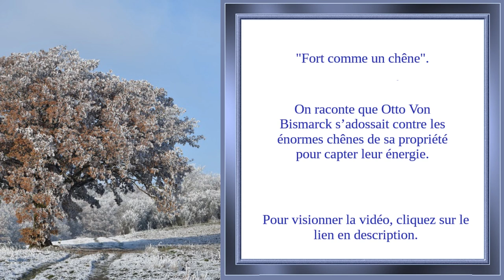Les Fleurs de Bach - Oak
Lien pour visionner la vidéo :
Merci à Nicolas Jeandot de me permettre d’utiliser ses compositions musicales pour accompagner mes vidéos :
Merci pour les images libres de droits.
Bibliographie :
« La guérison par les fleurs » écrit par Edward Bach
« Les 38 quintessences florales du Dr Edward Bach » écrit par Mechthild Scheffer
« Fleurs de Bach, fleur de soi » écrit par Annie Guibert
« Sur les traces du Dr Bach et de ses Fleurs » écrit par Julian Barnard
« The Bach Flower Remedies – Illustrations and preparations » écrit par Nora Weeks et Victor Bullen
Les Fleurs de Bach ne sont pas des médicaments, en cas de problème de santé demander l’avis d’un médecin ou d’un professionnel qualifié. Un complément alimentaire ne remplace pas une alimentation variée et une vie saine. Tenir hors de portée des enfants.